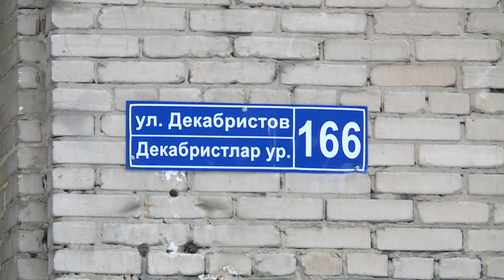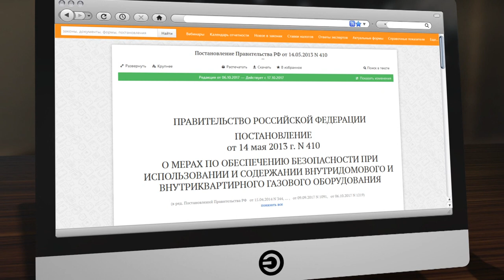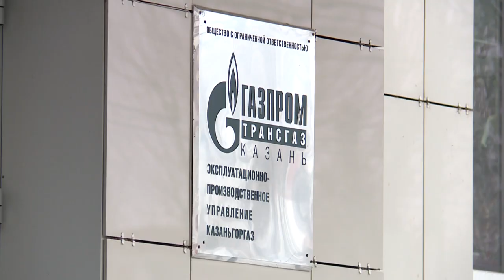Газовики требуют от казанцев переоформления договора